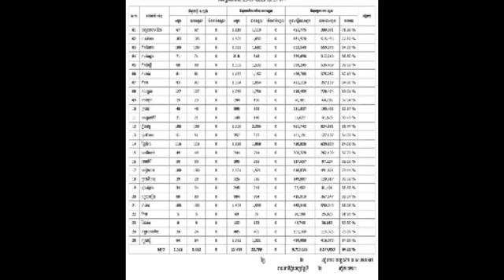លទ្ធផលក្រៅផ្លូវការ គណបក្សប្រជាជនកម្ពុជា ឈ្នះ ១២០ កៅអី និងគណបក្សហ៊្វុនស៊ិនប៉ិច ឈ្នះ ៥ កៅអី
លទ្ធផលក្រៅផ្លូវការ គណបក្សប្រជាជនកម្ពុជា ឈ្នះ ១២០ កៅអី និងគណបក្សហ៊្វុនស៊ិនប៉ិច ឈ្នះ ៥ កៅអី Unofficial results: CPP wins 120 seats and FUNCINPEC wins 5 seats.